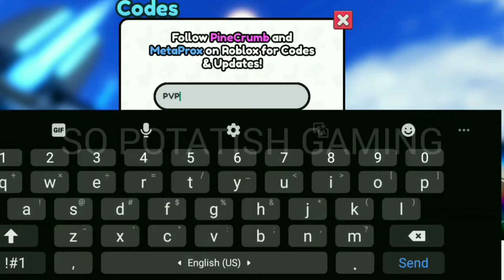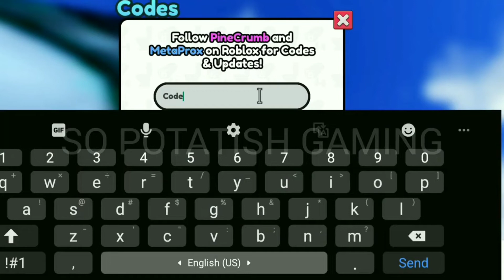SKIBIDI TOWER DEFENSE CODES 2024 |ROBLOX SKIBIDI TOWER DEFENSE CODES 2024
These are the latest codes for Roblox Skibidi Tower Defense, ensuring to stay ahead with our working codes list for obtaining Potions and Coins to bolster defense strategy!

your query.
1) skibidi tower defense codes
2) skibidi tower defense codes 2024
3) skibidi tower defense codes April 2024
4) codes for skibidi tower defense 2024
5) codes for skibidi tower defense April 2024
6) codes for skibidi tower defense
7) roblox skibidi tower defense codes
8) roblox skibidi tower defense codes 2024
9) roblox skibidi tower defense codes April 2024
10) skibidi tower defense roblox codes
11) skibidi tower defense ep 68 codes

How to Redeem Skibidi Tower Defense Codes
Press the Gifts button on the left side of the screen. Then click the Codes button next to Daily.
Enter a working code in the text box and hit Verify.
You’ll get your free rewards instantly if the code is still active.